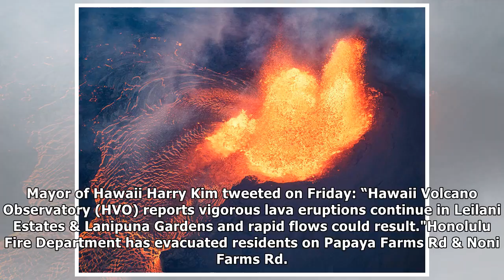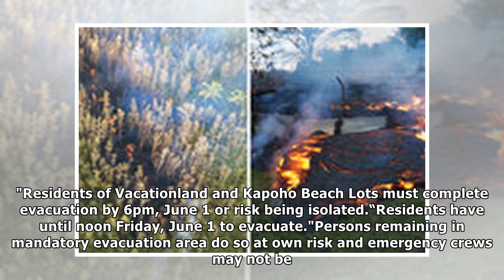Hawaii volcano eruption WARNING: Lava CUTS OFF access to more neighbourhoods on Big Island